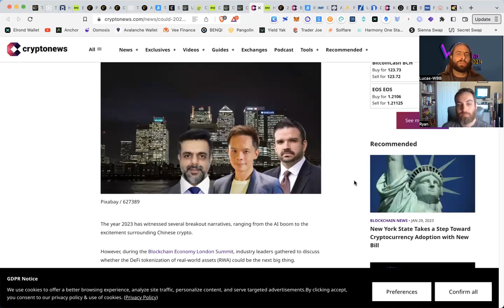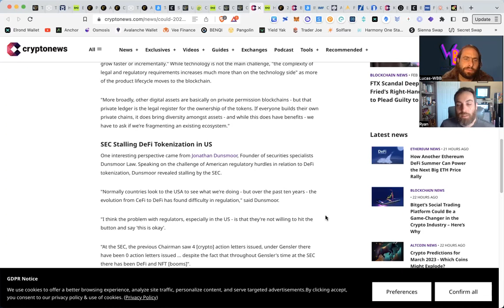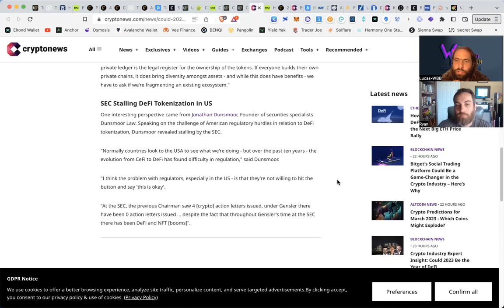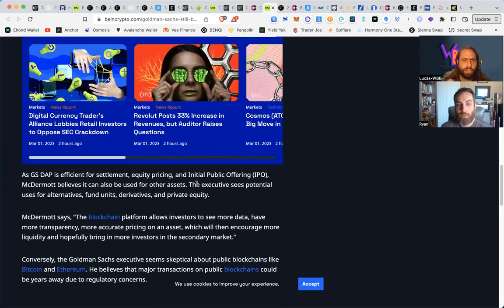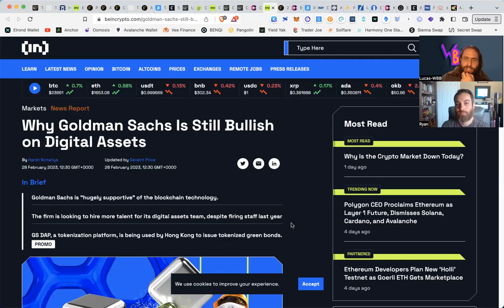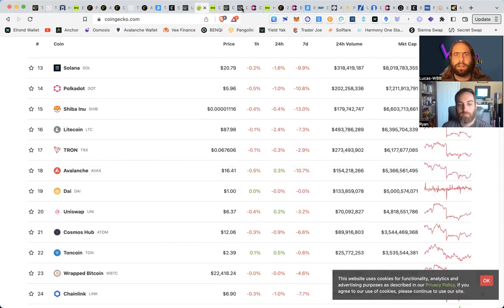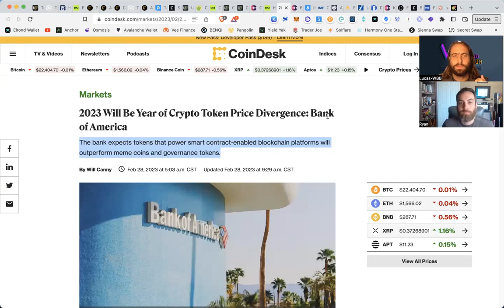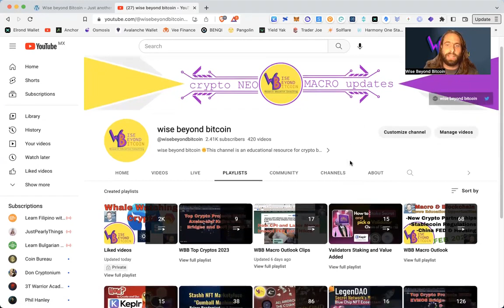Goldman Sachs Shows Blockchain Value for Tokenizing Real World Assets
💚 How to Show Love and Support 💚
     Bitcoin: bc1q6vfvu5am2cgpmpk5u34n2l9852pasp4kxj70ze
     Ethereum: 0x9899C6754EDA238f61A5Ed68F192D646eFFC0D92
     Cosmos: cosmos14yd33x3dzvkcz8j4fyldmm7x2qx72zlelxpjqy

                                        ✅ Blockchain Education and Opportunities ✅
✅ Wise Beyond Bitcoin is an educational resource for blockchain beginners and crypto veterans; we share macro trends and crypto news for building wealth in the new economy.
✅ For 1 on 1 assistance and group tutorial sessions; visit WiseBeyondBitcoin.com to book a private consulting.

✅Time Stamps

0:00 Moving Assets to Blockchain
1:25 Expanding Use Cases
2:26 Regulating Institutions
3:39 Goldman Sachs Tokenized Green Bonds
4:49 Speeding up Settlement
5:49 Shifting Narratives
6:59 B of A Crypto Expectations
8:14 Layer 1s
9:50 Outro & Disclaimer

                                       Potential Breakout Blockchain Projects for 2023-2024
                                               (This is not complete or in order of priority- )
bitcoin ethereum cardano atom avalanche ripple polygon optimism arbitrum binance hex pulsex syscoin algorand hedera near shade jackal kujira akash axelar carbon dimension celestia gnoland wise lukso

                                   💚Thank You - Namaste - Have a Good Day💚